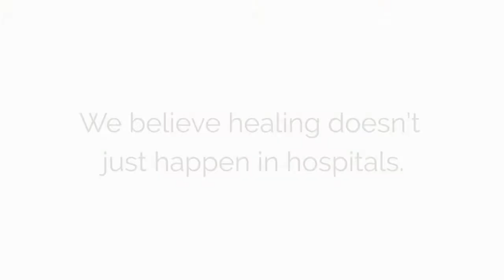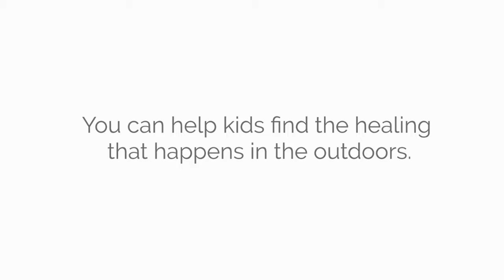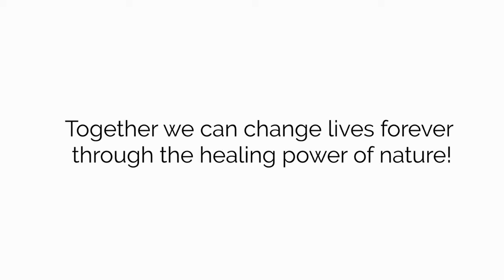Dometic and Care Camps Make a Great Team!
Someday, cancer will be nothing more than a memory. Until that day, Care Camps is here to bring hope, healing and outright fun for kids with cancer and their families.

Care Camps sends children affected by cancer to medically supervised camps where they have a wonderful time in the great outdoors with other kids who understand what they’re going through. They do it all while receiving the treatments they need - free of charge to their families.

Through its charitable fundraising efforts, Care Camps will provide necessary support to send kids with cancer to medically supervised cancer camps where they can have fun, build awesome friendships, feel the joy that comes from camping and spending time in nature, make memories that will help them heal and ultimately return home feeling renewed and filled with hope.